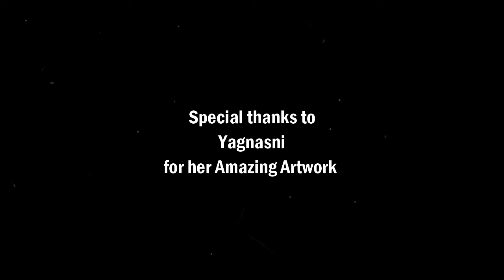Notification | Bengali Audio Story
Plug in Your headphones to get the best 3D Experience 🎧
Onubhuti A series of romantic audiobook presents:-
Notification A Story by Ankan Mondal
In voices :- Arjya, Sreshtha
Poster Art:-
Poster design:-

আগামী পর্বে আরো একটি সুন্দর উপস্থাপনা নিয়ে ফিরে আসবো কথা দিলাম 😊🙏

আপনারা সবাই সুস্থ থাকুন, ভালো থাকুন এবং দয়াকরে বাড়িতে থাকুন। ধন্যবাদ।
তোমাদের কাছেও যদি থাকে এমন কিছু ভালো গল্প আমায় পাঠাও mail করে, হয়তো আমাদের অনুভূতির পরবর্তী পর্বটা তোমার গল্পের হাত ধরেই আসলো..